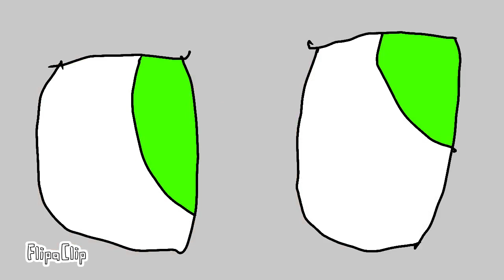I’m in love with her ok? Animation